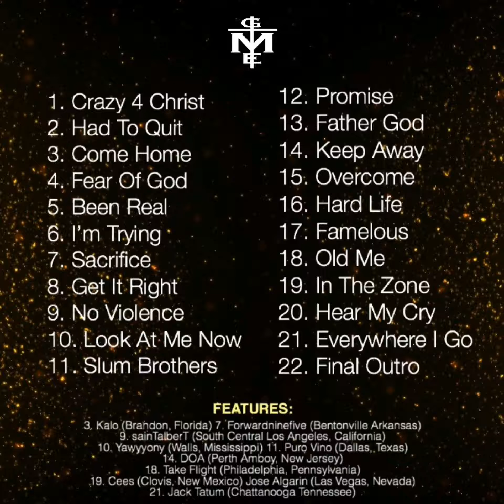The Real Tez - Get It Right